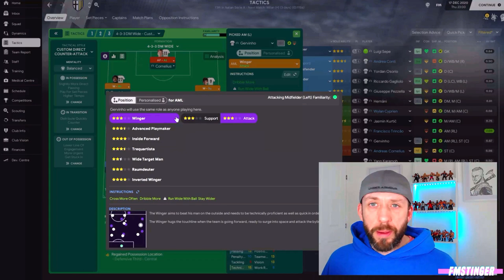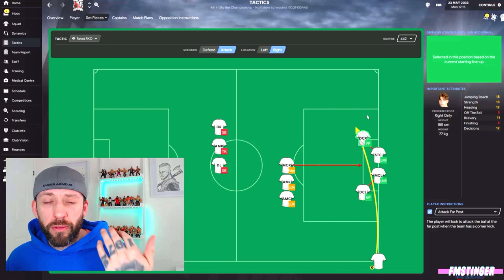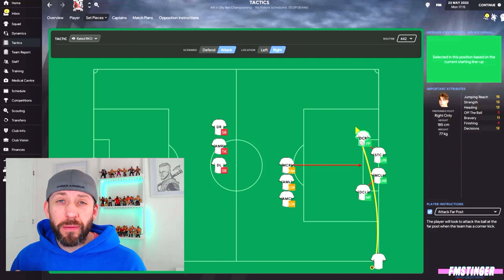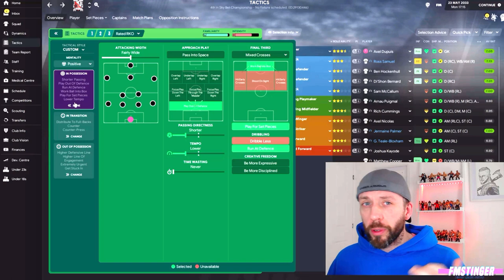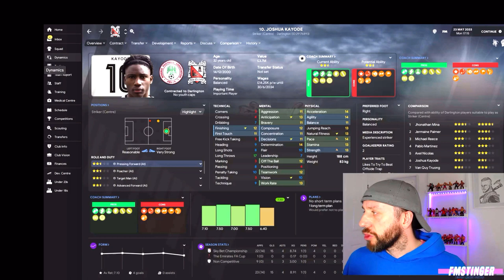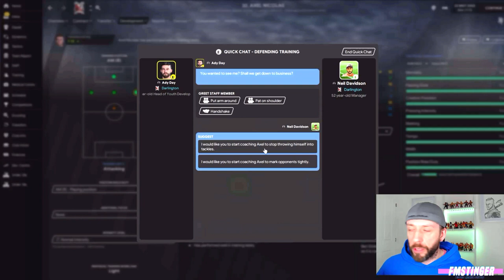FM21 COMMON TACTICAL MISTAKES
Some common tactical mistakes in FM21. We've all probably done these at some point including myself!